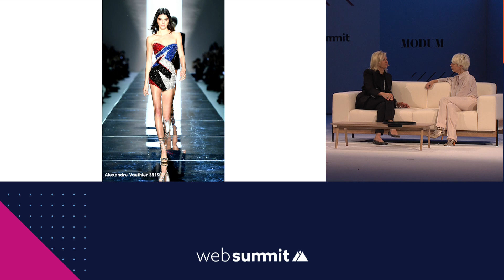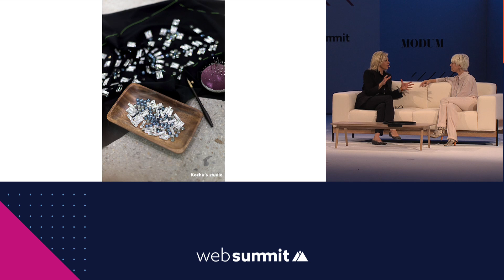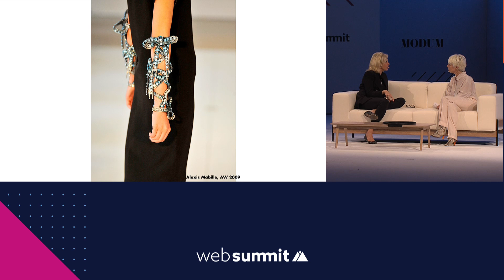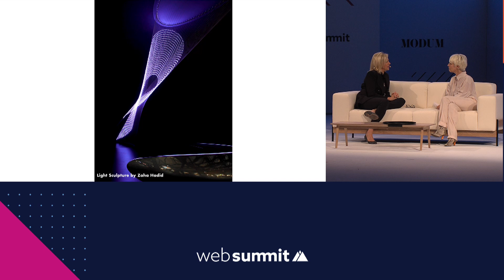Romancing the stone: 120 years a brand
Nadja Swarovski joins Mimma Viglezio to talk about the Swarovski brand. The luxury goods industry generates over $570 billion a year in revenue and this brand has been a key player in this industry for over 120 years. Swarovski's great-great-granddaughter will showcase the kind of strategy, collaboration and conscious thinking that is required to take a generations-old brand from strength to strength.